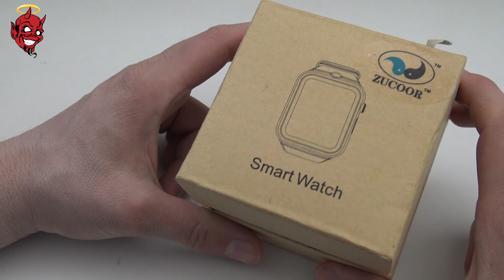Luxe maar Budget Smart Watch & SIM Functie van Ali-Express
Tijd voor een nieuwe goedkope maar toch luxe smartwatch van ali-express.
Android bestuuring, SIM als CF mogelijkheid en vele andere luxe.

Budget Smart Watch with SIM Function: